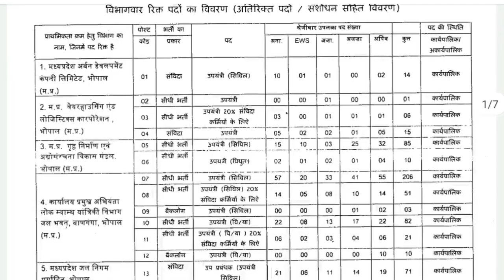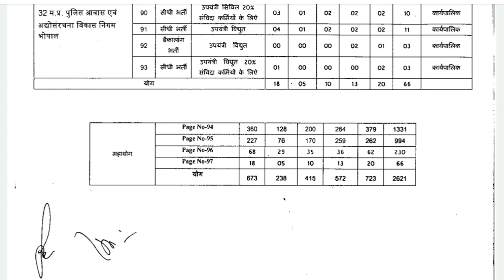MPPEB Recruitment 2022 | VYAPAM SUB ENGINEER revised post notification . New update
RRB JE RECRUITMENT 2022 | RRB SSE RECRUITMENT OFFICIAL NOTICE//RRB JUNIOR ENGINEER नयी भर्ती
RRB JE RECRUITMENT 2022 OFFICIAL CIRCULAR MINISTRY OF RAILWAYS
MINISTRY OF RAILWAYS OFFICIAL NOTICE RRB JE/SSE RECRUITMENT 2022
RRB JE RECRUITMENT 2022 NOTIFICATION  कब?
RRB SSE RECRUITMENT 2022 NOTIFICATION?
RRB JE RECRUITMENT OFFICIAL NOTICE,RRB SSE RECRUITMENT NOTICE
RRB JE VACANCY 2022,RRB SSE VACANT POST ZONEWISE
RRB JE/CMA/DMS RECRUITMENT 2022
ZONWISE VACANT POST RRB JE,ZONEWISE VACANT POST RRB SSE RECRUITMENT

NPCIL stipendiary trainee admit card
NPCIL Kaiga recruitment 2022
NPCIL narora admit card 2022
Npcil maps admit card 2022
NPCIL Kaiga recruitment
DMRC Junior Engineer Notification 2022
LMRC recruitment 2022
LMRC admit card
CSPHCL recruitment 2021
CSPHCL admit card 2021
CSPHCL answer key 2021
WBSETCL recruitment 2021
WBSETCL answer key 2021
West Bengol JE recruitment
TSSPDCL junior Lineman recruitment 2022
TSSPDCL sub Engineer Notification 2022
TSSPDCL ae notification 2022
NFL recruitment 2022
NFL answer key 2021
NFL results 2021
NFL junior engineer assistant result
IREL admit card 2022
IREL notification 2022
IREL result 2022
HAL apprenticeship recruitment 2021
BHEL apprenticeship recruitment
BHEL Technician recruitment 2022
BHEL notification 2022
Moil answet key 2022
Moil result 2022
Punjab state power corporation limited recruitment 2022
MPEB recruitment 2022
MPPSC AE cut off 2022
Mppsc ae result 2022
MPPKVVKL recruitment 2022
MPPTCL recruitment 2022
DRDO JE recruitment 2022
DRDO AE recruitment 2022
SAIL recruitment 2022
Sail bokaro answer key 2022
Sail bokaro result 2022
Indian coast guard GD recruitment
Indian coast guard yantrik recruitment
UPPCL JE recruitment 2022
UPPCL AE recruitment 2022
UPPCL JE answer key 2022
UPPCL JE reault 2022
UPPCL upcoming vacancy 2022
UPRVUNL ASSISTANT ENGINEER RECRUITMENT 2022
UPRVUNL AE notification
UPRVUNL JE recruitment 2022
UPRVUNL JE results 2022
UPRVUNL AE reault 2022
UPPSC AE recruitment 2022
UPPSC JE recruitment 2022
UPPSC AE answer key 2022
UPPSC polytechnic lecturer answer key 2021
UPPSC polytechnic lecturer result 2022
Rajasthan PHRD recruitment
Rajasthan JE recruitment
RVUNL je recruitment 2022
RVUNL je answet key 2022
Rvunl je result 2022
Rvunl ae reault 2022
RSMSSB Junior Engineer Notification 2022
RRB recruitment
Railway board vacancy 2022
Vyapam SE recruitment
Vyapam sub Engineer Notification

helpful for SSCJE
ONGC junior Engineer Notification
NBCC admit card 2022
NBCC result 2022
NBCC answer key 2022
PGCIL NR2 recruitment 2022
Power grid nr2 recruitment 2022
PGCIL official update
PGCIL new recruitment
PGCIL NR1 recruitment
PGCIL NR2 recruitment
PGCIL NR2 admit card
PGCIL NER admit card 2022
PGCIL NER recruitment
PGCIL admit card 2022
HPCL recruitment 2022
Hpcl technician notification